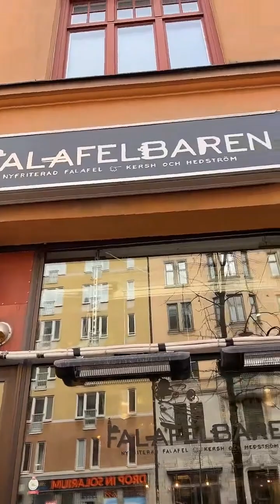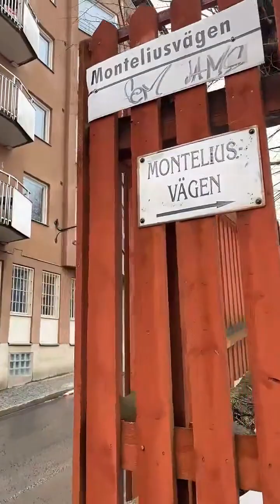بث مباشر من ستوكهولم ومشاركة ضيوف من السويد والمانيا بالبث حوار عن الاسرة والاخلاق والاقامة في الغرب